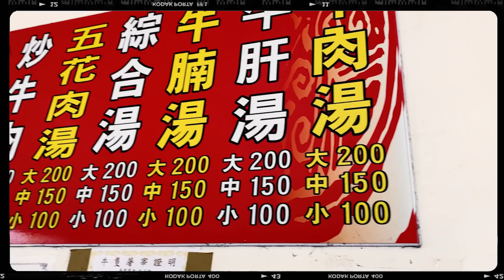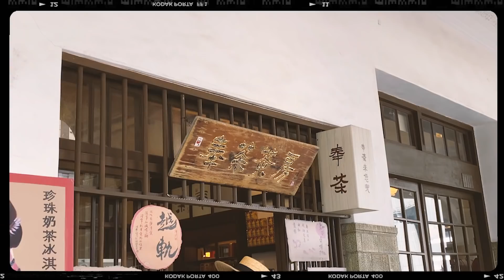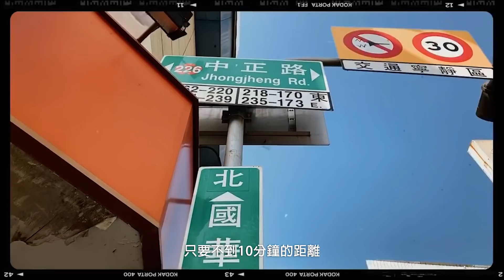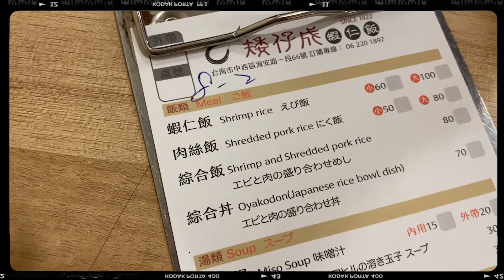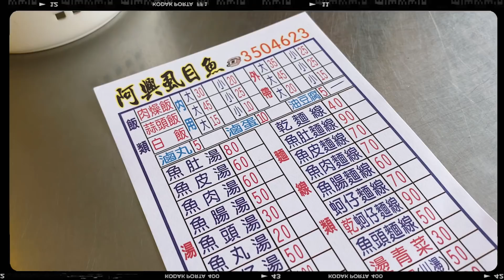唐葳weiwei｜VLOG｜台南兩天一夜｜不出國也能看到沙漠！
之前到台南幾乎都是因為工作，每次都是快閃！
都沒有機會好好吃美食或是到大家推薦的景點走走晃晃😢
不過～很高興這次兩天一夜的台南工作之旅
讓我體驗到除了美食之外，還有復古的街道跟建築跟滿滿的人情味
都讓我非常難忘，也希望下次放假可以帶著全家人再來一趟台南輕旅行❤️

📍阿牛仔牛肉湯 總店
台南市南區金華路二段27巷77號
📍林百貨
台南市中西區忠義路二段63號
📍台南神學院
台南市東區東門路一段117號
📍Chun純薏仁。甜點。
台南市中西區國華街三段16巷5號
📍頂頭額沙洲
台南市七股區
📍矮仔成蝦仁飯
台南市中西區海安路一段66號700 號
民宿🏠📍來了，就住一晚
台南市中西區新美街149號
📍莉莉水果店
台南市中西區府前路一段199號
📍阿興虱目魚
台南市中西區文賢路252號
📍奇美博物館
台南市仁德區文華路二段66號

請記得幫我按 “訂閱”
大家的支持是我繼續分享生活的動力❤️